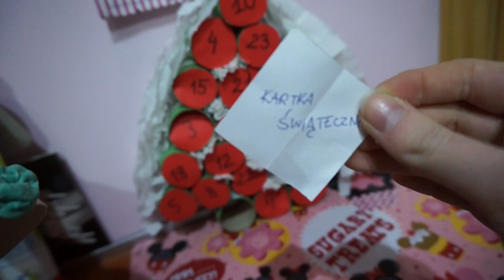VLOGMAS DZIEŃ 2 (Ulubieńcy listopada)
JEŚLI PODOBA CI SIĘ AKCJA ŚWIĄTECZNA KLIKNIJ ŁAPKĘ W GÓRĘ :D

Angelika Mucha
skr 1093
ul. Pocztowa 9
40-001 Katowice